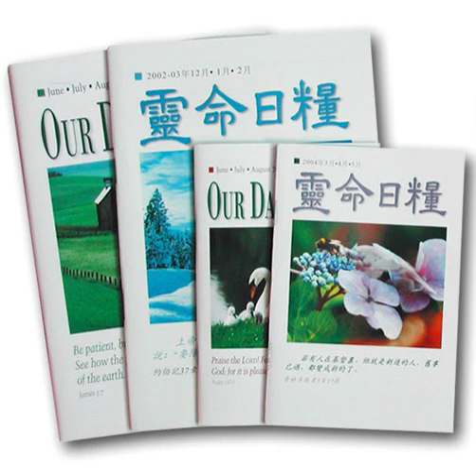2019 06 04可以放鬆了！